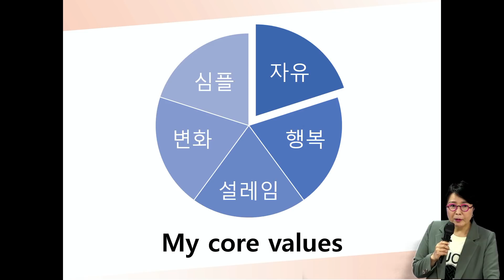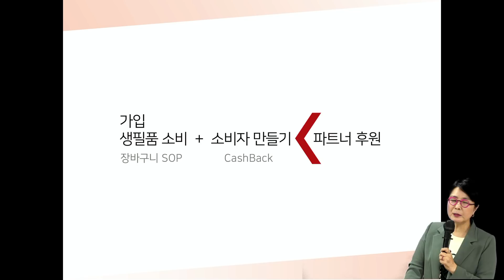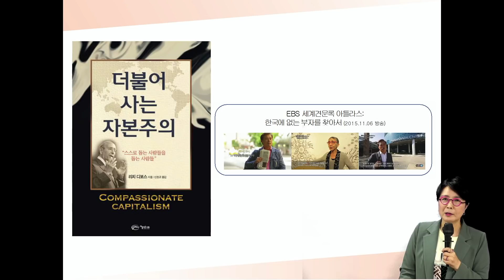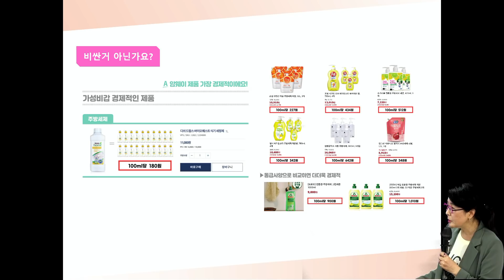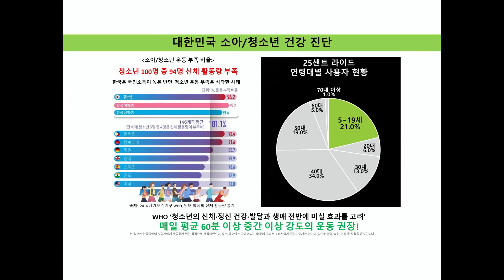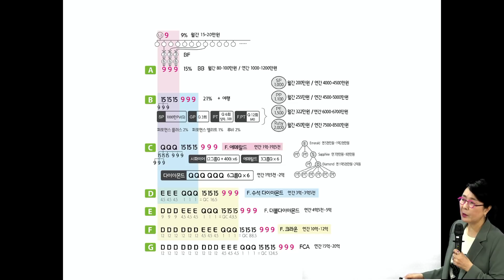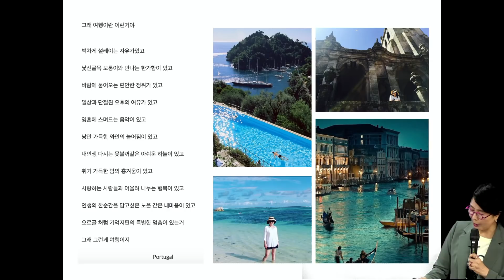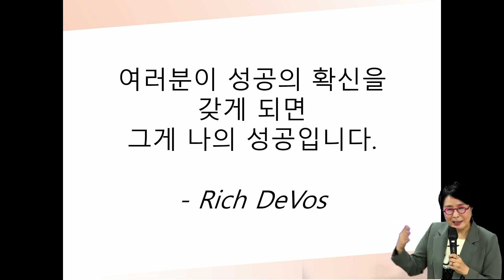브릭스 부산OM STP 최윤정FCA - Brixx 220519